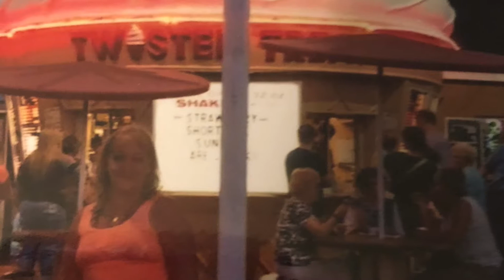June 16, 2021